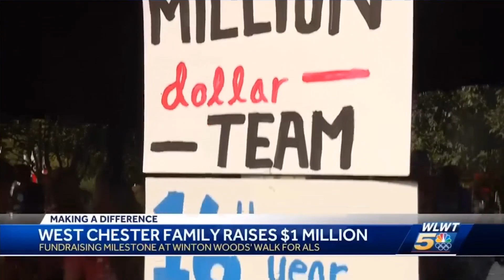Kids4Cure Raises $1 Million Dollars for ALS: WLWT-TV News Segment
Kids4Cure celebrates their 16th Walk To Defeat ALS and hitting their $1 Million Dollars raised.